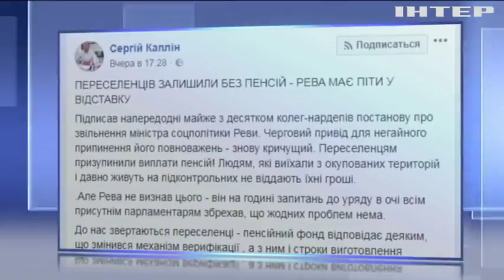Позиция министра социальной политики ущемляет права переселенцев - Каплин